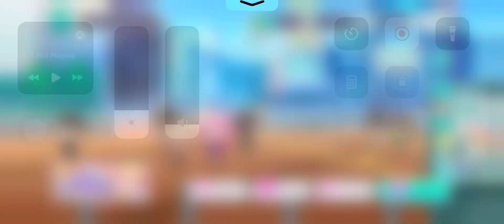HAPPINESS PACKAGE GACHA?!